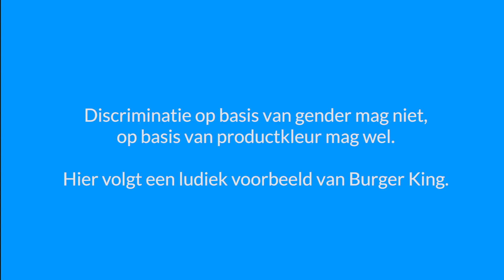Interview Tijs Rotmans - The Best of NIMA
Tijs Rotmans vertelt over pricing, wat het is en hoe je er vandaag al mee aan de slag kunt. De wereld van pricing is meer dan alleen een cost+ benadering. Let op de reclame van Buger King hoort bij het interview.